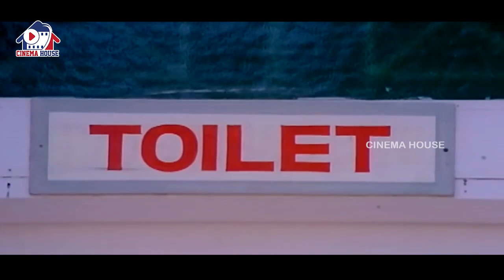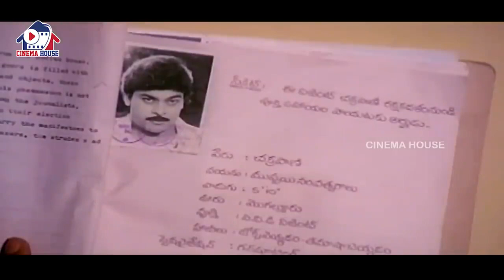Chiranjeevi & Bhanu Priya Unlimited Funny Scene | Chiranjeevi Comedy | Cinema House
Watch Chiranjeevi & Bhanu Priya Unlimited Funny Scene | Chiranjeevi Comedy | Cinema House